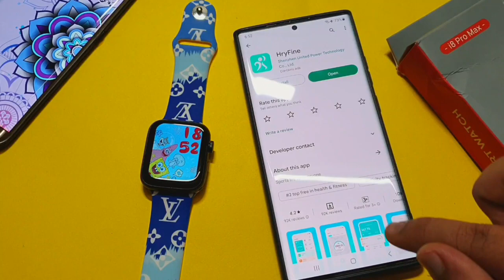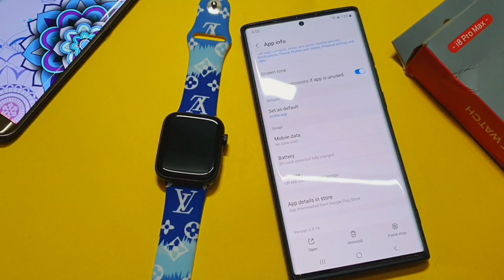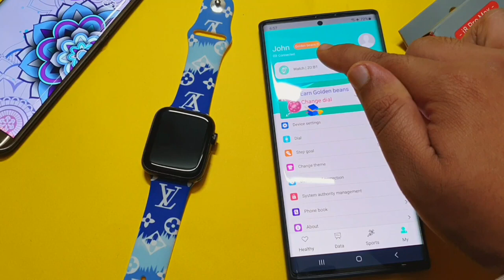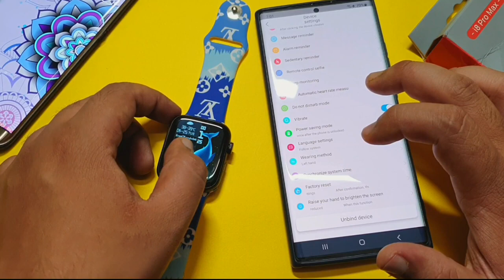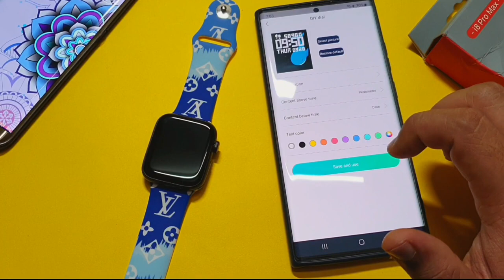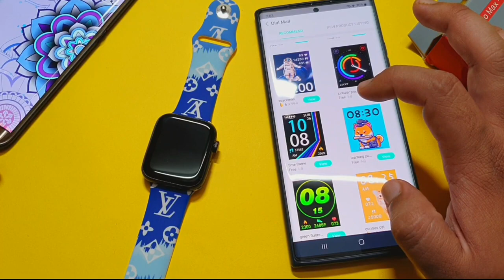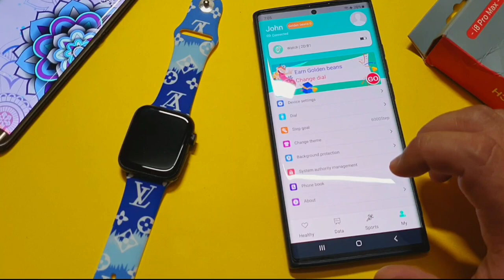How To Connect I8 Pro Max Smartwatch With HryFine App | I8 Pro Max Smartwatch Connect To Phone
Hello! Guys in This Vid I will Show You How To Connect I8 Pro Max Smartwatch With Hryfine App
& Connect With Phone I8 Pro Max Smartwatch & Connect To Phone